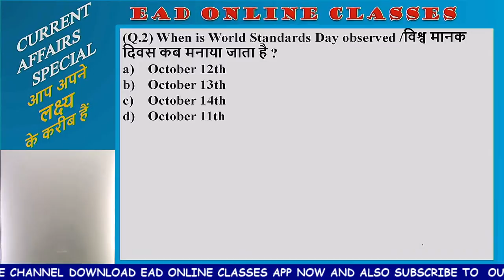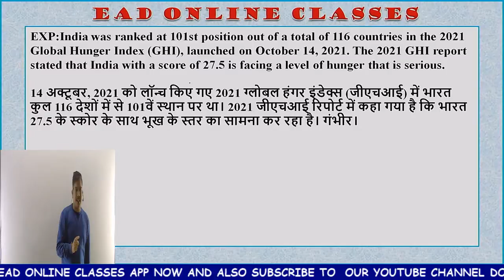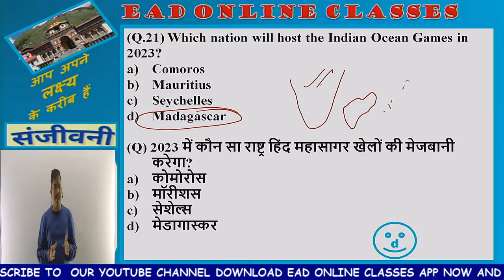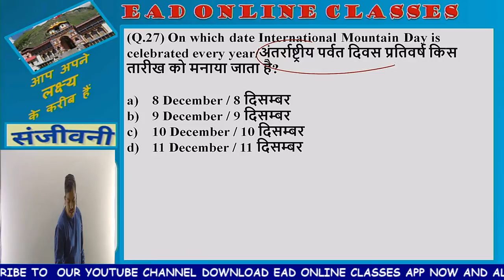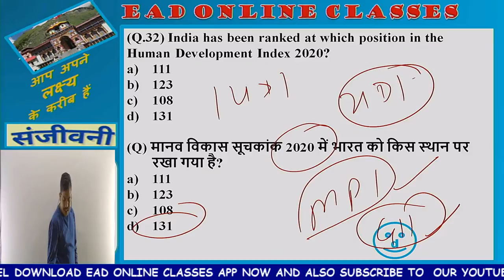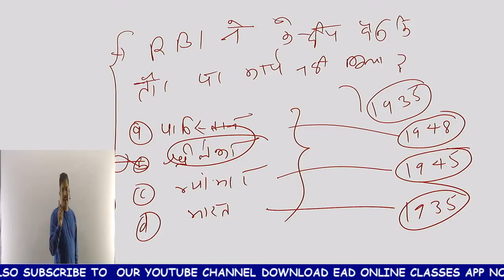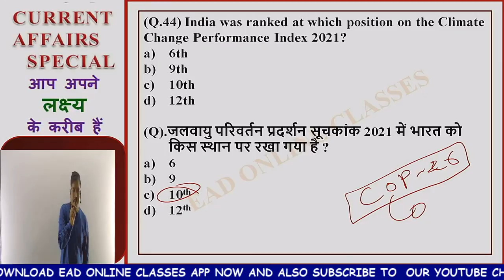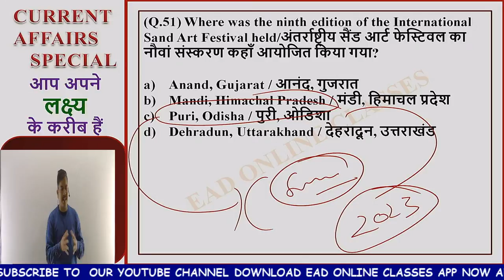UPRVUNL-JE 2021| MASTER CURRENT AFFAIRS CLASS | IMPORTANT FOR ALL EXAMS | BY UMESH SIR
Helpline number:-
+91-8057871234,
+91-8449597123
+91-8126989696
[9am to 5pm]
"LIFE CHANGING TEST SERIES"
▶OUR MOTIVATIONAL CHANNEL:-.